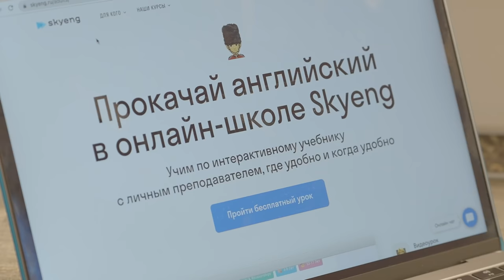Лариса Гузеева: «Лучше пару годков в тюрьме, чем мне снова 24»//«Скажи Гордеевой»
Лариса Гузеева – одна из самых харизматичных женщин страны – героиня нового выпуска «Скажи Гордеевой».
Оренбург 1960-70х, Ленинград 1980-90х и Москва 2000-х: какой период своей жизни Лариса Гузеева считает лучшим и почему.
Курёхин, Цой, Гребенщиков и Нагиев – кого из друзей своей ленинградской юности Лариса вспоминает с теплотой.
Об одном неправильном совете, который испортил карьеру Гузеевой после «Жестокого романса» и о том – что Лариса поняла о русских женщинах за 14 лет ведения программы «Давай поженимся».

Важное уточнение: нам грустно это признавать, но признать придется – на 7-й минуте фамилия великого переводчика Виктора Михайловича Суходрева звучит с неправильным ударением. Это очень досадная оговорка и нам за нее стыдно. Приносим извинения всем, кого это могло задеть. Будем над собой работать.

А теперь – содержание выпуска:
0:00 Что за «внутренний Вадим» живет в Ларисе Гузеевой и как она с ним разговаривает
3:17 «Я бы лучше пару годков отсидела в тюрьме, чем мне снова 24 года»
4:20 Как Лариса Гузеева съездила в Оренбург на вечер встречи выпускников
7:11 Реклама про то, как решать трудности с переводом
10:25 О чем жалеет Лариса Гузеева
13:24 «Я же живая. Я плачу в гримерке после программы» — как снимают программу «Давай поженимся»
17:07 К каким выводам пришла Лариса Гузеева за 14 лет съемок «Давай поженимся»
22:25 «Женщина никогда не виновата. Даже если она пьяная лежит на пляже с раздвинутыми ногами без трусов»
24:30 «Я с этим живу. Я держу язык за зубами» — Лариса Гузеева о харассменте в своей жизни
28:50 Реклама, которая доставляет радость
31:14 «Мужчинам от нас меньше нужно: красивое лицо, тело и секс»
34:44 «Я тёлка была классная, длинные волосы, короткие юбки» — как Лариса Гузеева была королевой рок-н-ролльного Ленинграда
36:24 О романе с Сергеем Курёхиным, прыщах Виктора Цоя и волосах Бориса Гребенщикова
40:24 Как Лариса Гузеева положила в больницу Дмитрия Нагиева
44:19 «Мы спали на коробках на цементном полу и смотрели сериал ”Просто Мария”» — как Лариса Гузеева переехала из Ленинграда в Москву
46:33 «Я никогда никого не любила в жизни так, как маму»
49:44 «Я благодарю судьбу, что я не сдохла под забором, не спилась, не села на иглу и не потеряла детей»
53:10 Почему Лариса записана в телефоне у сына «Зима»?
54:38 «Я стала лепестками роз, розовой водой, шёлком» — как Лариса Гузеева воспитывает дочь
56:18 «В голове была одна извилина» — почему Гузеева пропала после «Жестокого романса»
57:46  Как Лариса Гузеева дважды переживала тяжелую депрессию
1:01:50 Что стало с хозяйкой мужского пансиона, главной героиней одной из самых резонансных программ «Давай поженимся»
1:05:47 Чем Гузеева собирается заниматься на пенсии
1:09:23 «Ничто так не старит женщину, как подростковый рюкзачок и сленг»
1:11:52 «Слава богу, мы с Гариком мир не спасли» — почему Харламов троллит Ларису
1:15:42 «Слава такой хороший мальчик» — Гузеева о Slava Marlow и Моргенштерне
1:19:04 Какая татуировка набита на плече у мужа Ларисы Гузеевой?
1:20:24 Почему артисткам трудно дружить и умеет ли дружить Лариса
1:23:21 «Да, я действительно умирала» — кто и как вытащил Ларису с «того» света
1:25:54 «Я не знаю, что там будет. Но я так нагрешила и так не хочется гореть в аду»
1:27:14 «Меня к власти вообще нельзя допускать» — для кого Лариса Гузеева хочет вернуть смертную казнь
1:31:29 «Я все успела. И даже лишку своего женского получила»
1:34:29 «Я — Крымнаш. Я ватница абсолютная»
1:36:16 Блиц